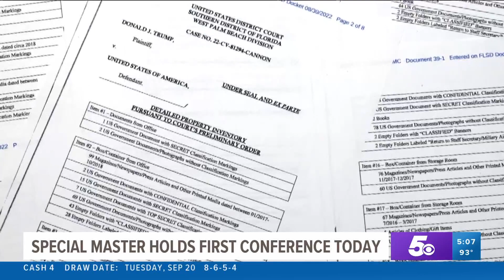Special master appointed in Trump seized documents case holds first conference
The special master appointed to review documents seized from former President Trump's Florida home last month held his first conference with lawyers today.